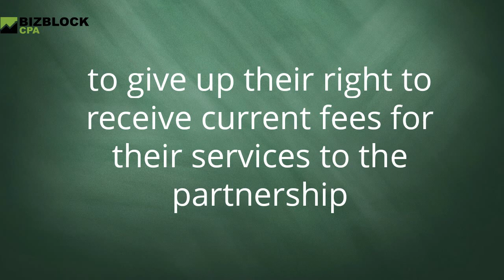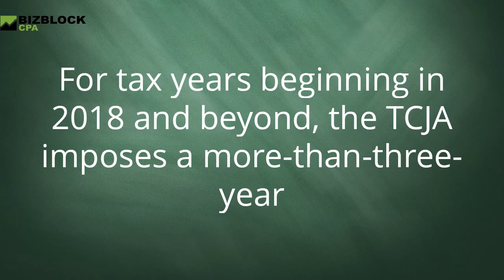TCJA Makes Carried Interests Less Attractive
Historically, many private equity funds, hedge funds, and real estate investment funds have been structured as limited partnerships. So-called carried interest arrangements allow fund managers to give up their right to receive current fees for their services to the partnership and instead receive an interest in future partnership proﬁts (a proﬁts-only interest). This arrangement is called a carried interest because the fund manager doesn't pay anything for the proﬁts interest. To add to the appeal, the fund manager is generally not taxed upon the receipt of the interest, because the receipt of a proﬁts-only interest is generally not considered to be a taxable event.
So, the tax planning objective of a carried interest arrangement is to trade current fee income that would be treated as high-taxed ordinary income and be subject to federal employment taxes for a partnership proﬁts-only interest that is expected to generate future long-term capital gains and/or qualiﬁed dividends that will be taxed at preferential rates.
For tax years beginning in 2018 and beyond, the TCJA imposes a more-than-three-year holding period requirement for net long-term capital gain in excess of net short-term capital gain from an applicable partnership interest (new IRC Sec. 1061, as added by the TCJA). The more-than-three-year holding period rule applies to an applicable partnership interest, regardless of the IRC Section 83 rules and regardless of any Section 83(b) election [IRC Sec. 1061(a)(1)].